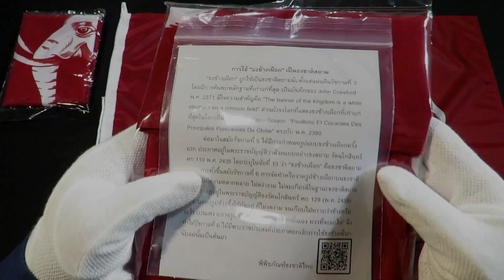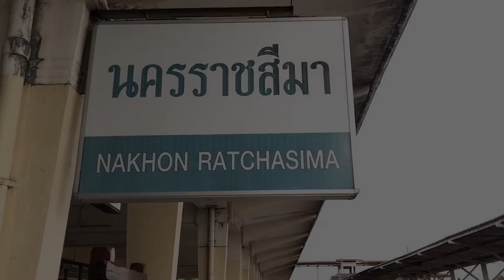เปิดตัว "ธงช้างเผือก" ที่สวยที่สุด นับตั้งแต่สมัยรัชกาลที่ 5 ภายในงาน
❖ ดีที่สุดในประวัติศาสตร์ในรอบร้อยกว่าปี นับตั้งแต่รัชกาลที่ 5

❖ เป็นการลอกลายและจัดทำ "ธงช้างเผือก" ธงชาติสยามจากผืนเก่าแก่จริงที่สวยงามที่สุด และสมบูรณ์ที่สุด นับตั้งแต่รัชกาลที่ 5

❖ ชัดทุกเส้น เน้นทุกรายละเอียด ไม่มีผิดเพี้ยนแม้แต่ลายเส้นเดียว สัดส่วนช้างเผือกเท่ากับธงช้างเผือกที่ใช้ประดับรับเสด็จจริงในสมัยรัชกาลที่ 5

❖ ใช้เทคโนโลยีและหมึกพิมพ์ธงจากยุโรป (ไม่ใช่เครื่องอิงค์เจ็ทแบบหัวพิมพ์วิ่งไปมา) ทำให้การพิมพ์สีลงบนผืนธงสม่ำเสมอ สีสวยคมชัดเท่ากันทั้งสองด้าน

❖ เนื้อผ้าใยสังเคราะห์เกรดผลิตธง นำเข้าจากยุโรป มาตรฐานเดียวกับธงที่ใช้อย่างเป็นทางการในการแข่งขันกีฬาโอลิมปิก London 2012

❖ ตัดเย็บด้วยความประณีต คุณภาพดีที่สุดเท่าที่เคยมีจำหน่ายในท้องตลาด

❖ พลิ้วลมได้ดี ทนทานทุกสภาพอากาศ เหมาะสำหรับใช้ประดับทุกพื้นที่ในประเทศไทย
❖ ขนาดผืนธงกว้าง 60 ซม. ยาว 90 ซม. จำหน่ายเฉพาะผืนธง (ไม่รวมเสา)

❖ ควบคุมการผลิตและตรวจสอบมาตรฐานทุกผืนโดยพิพิธภัณฑ์ธงชาติไทย

* จัดทำขึ้นมาเพียง 300 ผืน แล้วพบกันในงาน "รำลึก 122 ปี สถานีรถไฟโคราชครับ"